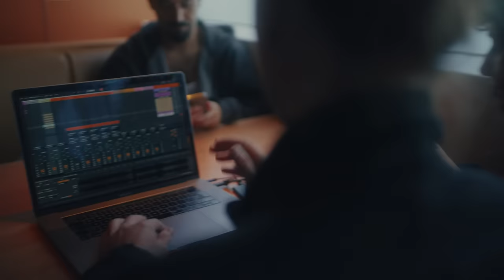The musical comeback of Naaz - Bits of Naaz #1 "Barana" | Dyson Zone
Bits of Naaz is a three-part documentary series that dives into my creative process as a musician, producer, and songwriter while working on my latest musical project. Throughout this series, as a producer, I'm using the new Dyson Zone headphones.

In the first episode of this series, you'll get an exclusive look at the creation of my new track, 'Barana,' which I will perform for the first time at Into The Great Wide Open 2023. It’s really special to have my creative process and personal life captured this way. Trust your gut and follow the sounds in your head!

Enjoy the episode, and if you love it enough, I might feed you ‘Barana’ tonight.😘

Do you want to know more about the Dyson Zone?